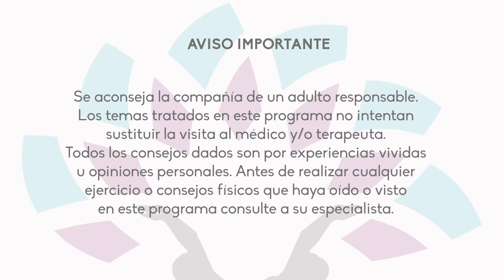La Clave de la Comunicación Asertiva con Nuestros Hijos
Es importante aprender a tener una mejor comunicación especialmente con nuestros hijos. Una comunicación asertiva significa que estamos desarrollando un nivel de conciencia en lo que decimos y cómo lo decimos, además denota que nos estamos escuchando al hablar. Aprender a comunicarte en positivo es clave para obtener la respuesta deseada. Aquí te doy algunos ejemplos: Es tiempo de ordenar tu cuarto, Me alegraría mucho que recogieras tus juguetes, ¿Cuándo fue la última vez que te cepillaste los dientes? La práctica de frases efectivas te dará el entrenamiento para lograr una comunicación asertiva.
Somos un equipo de profesionales que Promueve el Bienestar y el Crecimiento Personal.
❗Los temas tratados en nuestros videos no intentan sustituir la  visita al médico o terapeuta. Todos los consejos dados son con base en vivencias y experiencias personales. Antes de realizar cualquier ejercicio propuesto en los videos consulte con su especialista.